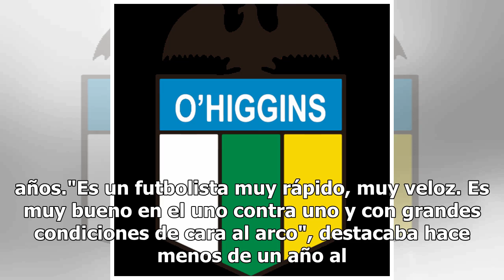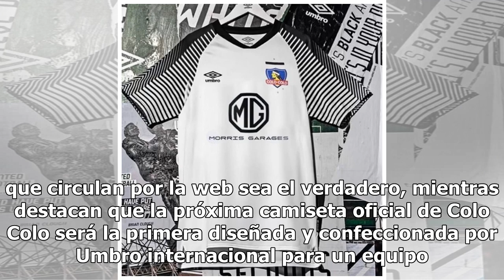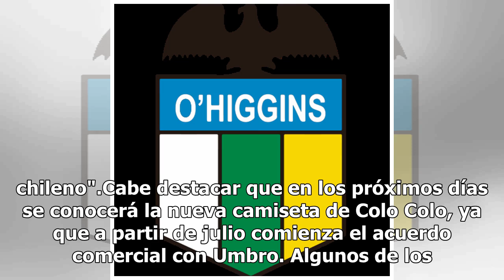O'Higgins se refuerza con ex promesa de Colo Colo: "Mucho éxito"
© Photosport El cuadro celeste confirmó la llegada de Alexander Bolaños, delantero ecuatoriano que dejó el club albo a principios de 2019.